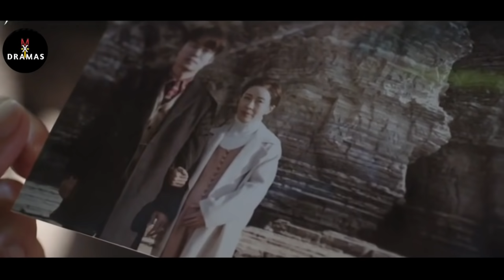FOX Loves HUMAN |"சாகா வரம் பெற்ற நரியின் கதை..!" |EP :07|MXT Dramas Reviews| MXT Tamil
Drama: Tale of the Nine Tailed (English title) / Tale of The Nine-Tailed Fox (literal title)
Revised romanization: Gumihodyeon
Hangul: 구미호뎐
Director: Kang Shin-Hyo
Writer: Han Woo-Ri
Network: tvN
Episodes: 16
Release Date: October 7 - December 3, 2020
Runtime: Wed. & Thu. 22:50
Language: Korean

Thanking you!!